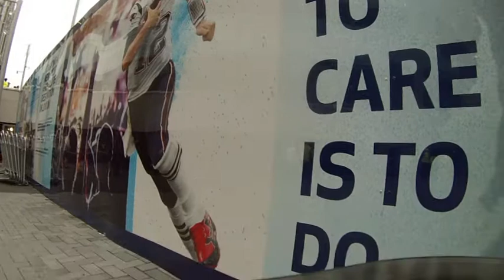TAKING A BREAK FROM THE VLOG.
Hey guys, good morning , good evening or goodnight wherever you are watching from hope this video makes you smile.
Welcome to vlog number 64 and the last vlog for a while because I’m taking a break but I won’t be gone too long and when I do come back there will be so much content from my holiday in Italy you will wish I took a longer break. Guy seriously you are the best fans and I know when I get back that you old school subscribers will tune in. KEEP working towards your dreams every SINGLE day! Make a difference to world by creating something and sharing it because a life not shared is a life not lived.